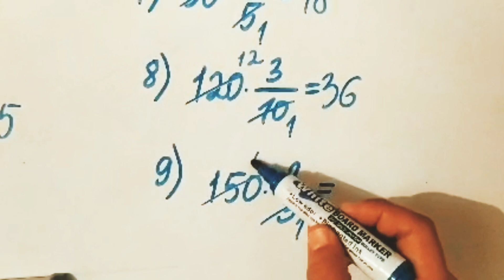667 есеп. Математика 5 сынып. Атамұра 2-бөлім